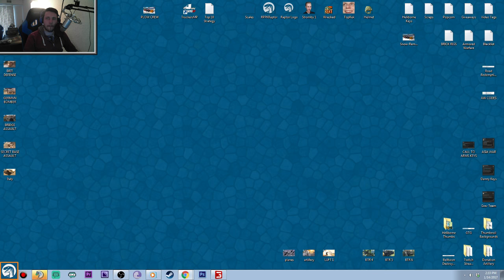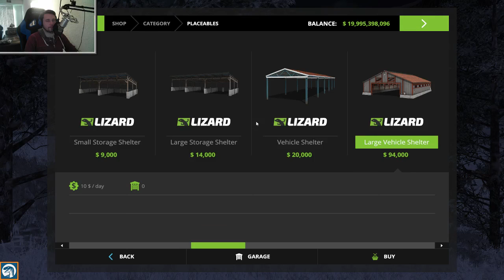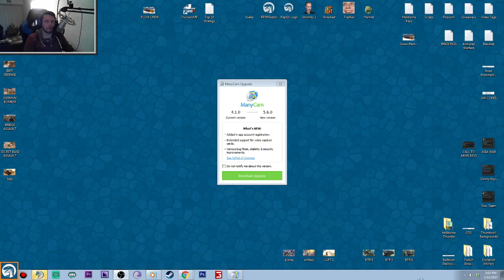BIGGEST ARTIC LOGGING CREW | Farming Simulator 17 | Multiplayer Gameplay